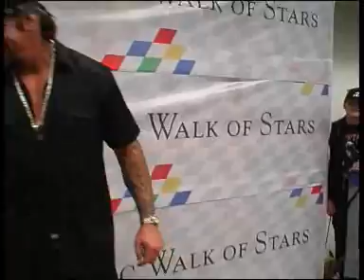Undertaker Walk of Stars Munich 2004 Backstage Olympiahalle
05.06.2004: Der amerikanische Wrestling-Actionstar "Undertaker" in der "Walk of Stars"-Elite aufgenommen.